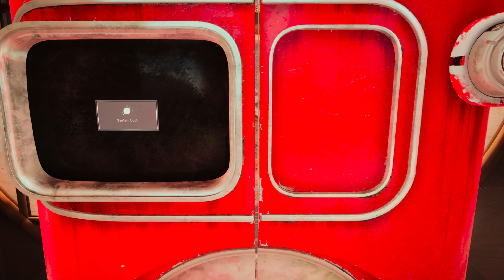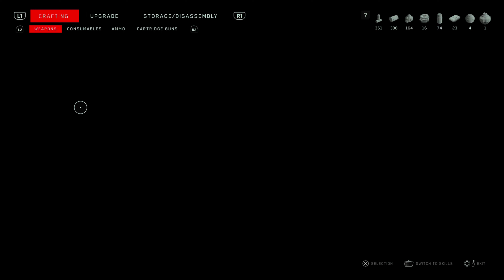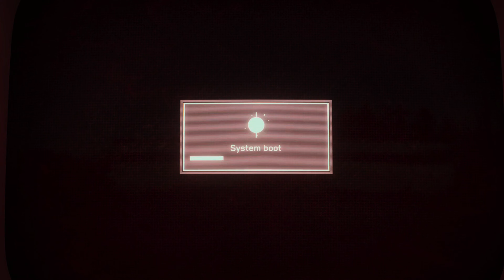She Sells Moustache On A Seashore & Tremors - Atomic Heart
Atomic Heart, Full Single Player Campaign Walkthrough by Your Pal Al Gaming.

Atomic Heart is a first-person shooter video game developed by Mundfish and published by Focus Entertainment and 4Divinity. Atomic Heart was released on Microsoft Windows PC, PlayStation 5, PlayStation 4, Xbox X, Xbox S, and Xbox One on February 21st of 2023. Initial reviews for Atomic Heart were mixed receiving high praise for the game’s unique aesthetic, fun gameplay, original story, and overall depth but also having some pretty widespread performance issues. However, overall reviews were positive with the pros far outweighing the cons in most player’s opinions.
Atomic Heart is an action adventure, first-person shooter, role playing, fighting, puzzle game and dips its toes into many genres successfully. Atomic Heart is run on the Unreal 4 & 5 Engines and is a single player, campaign, story driven video game. Atomic Heart takes place in the Soviet Union in an alternate future, post WW II, around the 1950s. The play setting begins in the heart of a secret government funded facility, Facility 3826, which is a scientific research lab of the soviets. The setting expands on an alternate history where the Soviet Union has won World War II and now lives in a dystopian society largely ran by humans and robots.

Humans in this alternate dystopian future have a symbiotic relationship with robots and are heavily dependent on them for everything in life. The protagonist you play as is agent P3, who finds himself in the middle of a robot revolt with only his experimental top-secret glove "Charles" at his side. Suddenly the robots begin mysteriously killing humans and you must get to the bottom of the matter before everyone is killed and the United States finds out. Agent P3 finds himself surrounded by hostile robots and biological enemies alike and must unravel the mystery of what has turned the robot’s hostile and the disaster at Research Facility 3826.

Major Sergey Nechayev (P3) uses a variety of melee and ranged weapons, both ballistic and power weapons, to combat his enemies. P3 also utilizes his glove “Charles” and its special abilities, as well as various powers such as telekinesis and electricity. The game has a number of futuristic powers available to the character to cater to their playstyle. Atomic Heart also boasts a fully customizable upgrade tree allowing the player to further customize their playstyle in the game. Atomic Heart includes the following weapons: Railgun, Fat boy, Dominator, Kalash, PM, Shotgun, Fox, Pashtet, Snowball, Zvezdochka, Electro, and Swede. All weapons include a wide variety of upgrades and options.

Atomic Heart has a variety of enemies such as the MA-9 Belyash, WSP-9 Pchela, NA -T256 Natasha, LUC-1 Owl, MTU-7 Bumblebee, ARU-31/6 Rotorbot, MFU-68 Laborer, Lab Tech, Mutant, RAF-9 Engineer, and more! Atomic Heart characters include: P-3, Sechenov, Filatova, Granny Zina, Stockhausen, Petrov, Twins, and more. All will be included in the full single player campaign by Your Pal Al Gaming.

Atomic Heart, the full video game walkthrough by Your Pal Al Gaming includes the entire single player campaign complete with narration.